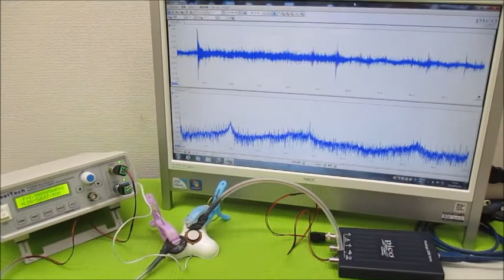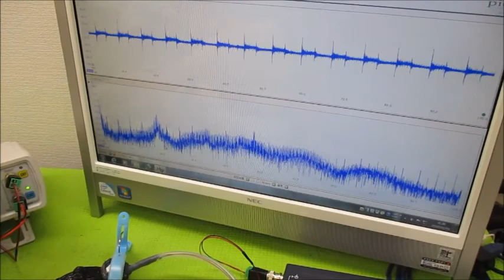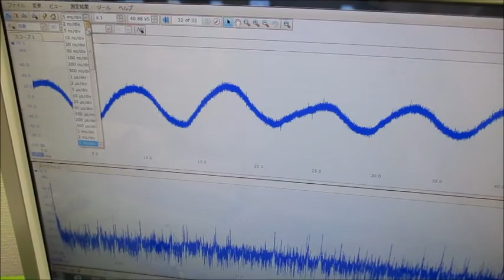新しい超音波制御技術